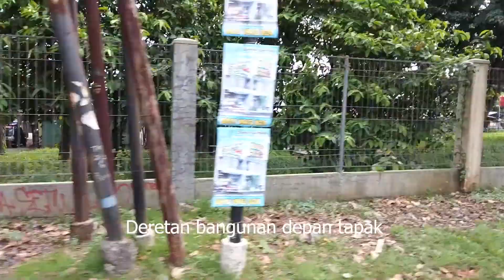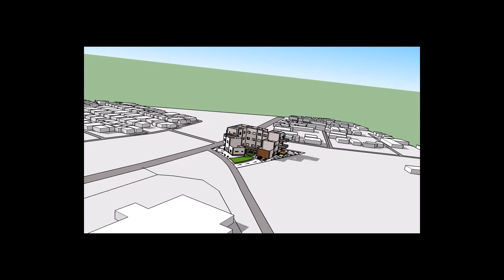AKULTURASI MULTIFAMILY HOUSE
Judul proyek : Akulturasi multifamily house
Nama : Jenniffer Maden
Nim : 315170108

Lokasi Tapak : Setu, Tangerang Selatan
Luas Tapak : 2.000m2
KDB : 60% : 1.200m2
KLB : 1,2 : 2.400m2
KB : 3

Akulturasi multifamily house adalah rumah yang menjadi salah satu solusi kepadatan penduduk yang terjadi di Tangerang selatan dengan membangun hunian di satu tempat, dan untuk mempertahankan ikatan kekeluargaan yang memiliki beda kebudayaan ini agar kedepannya budaya yang ada di Tangerang selatan tetap terjaga.

rumah ini terdiri dari 3 lantai dengan masing-masing bagian keluarga terpisah namun tetap pada bangunan yang sama, setiap kebutuhan ruang anggota keluarga dimiliki masing-masing agar lebiih privasi.
terdapat ruang-ruang yang menjadi kebutuhan hobi anggota keluarga.